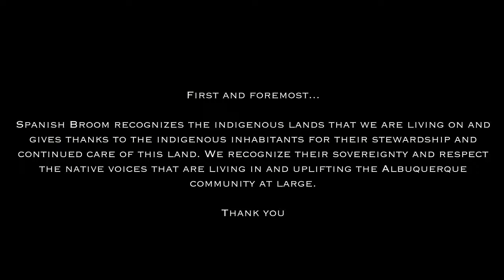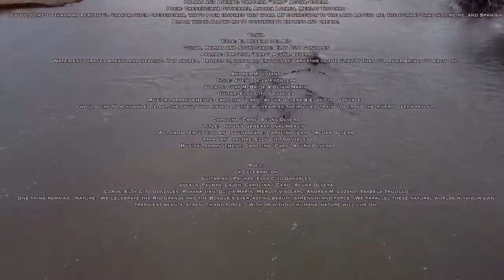Spanish Broom Premieres "mi cuerpo la tierra, mi sangre el río"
Since this video was live, the quality is not as good.  Here is a link to a version with better quality.

About Spanish Brooms "mi cuerpo la tierra, mi sangre el río":
 Told in the style of a visual storytelling short film, Spanish Broom explores their relationships with two incredible natural resources of New Mexico - the Bosque (Woods) and the Rio Grande River. The river is a vital water source for every Albuquerque resident and the Bosque is a source of great biodiversity. Let Spanish Broom take you on a  journey, inspired and influenced by the necessity, importance and magnitude of these natural resources that coexist. Join Spanish Broom  as they explore the Rio Grande River Valley; drawing inspiration, creating art and telling stories from the diversity of landscape, lore and real time consequences.

About Spanish Broom:
As an Albuquerque-based Flamenco collective, Spanish Broom prioritizes community efforts and collaboration. We consist of nine members of various backgrounds and disciplines. We all share Flamenco in common and were first connected through the University of New Mexico and the National Institute of Flamenco. Eight of the nine members participated in this project not only as creatives, but as a production crew making Spanish Broom true independent artists and producers. Behind the scenes, we are our own production crew, marketing team, composers and choreographers.
For this production, Spanish Broom premiers new arrangements of guitar, percussion, and vocal work by Caro Acuña and Eloy Gonzales. Andrea Lozano, Merlot Visocaro, Olivia Marín, Ysabela Trujillo, and Roxana Jian create and perform their own story telling scenes.

Acknowledgments:
City of Albuquerque Cultural Services Department Virtual Visionaries
The entire piece was created, filmed, recorded, and edited in the Bosque and The Rio Grande.
Audio sound track recorded at The Duronslet Casita Studio by Eloy Cito Gonzales and Carolina “Caro” Acuña-Olvera
Film was recorded using Andrea Lozano’s Iphone
Clayton Underwood
Cory McBride

We Are Spanish Broom
Fandangos Familia - Nuestros Cuentos
Music arrangement: Eloy Cito Gonzales and Carolina “Caro” Acuña-Olvera
Vocals, Palmas and Djembe: Carolina “Caro” Acuña-Olvera
Guitar and Palmas: Eloy Cito Gonzales
Coros: Carolina “Caro” Acuña-Olvera, Eloy Cito Gonzales, Roxana Jian, Olivia Marín, Merlot Visocaro, Ysabela Trujillo, Andrea M. Lozano

Ysabela Trujillo
Title: What Lies Ahead
Vocals: Carolina “Caro” Acuña-Olvera
Guitar: Eloy Cito Gonzales
Poem: Ysabela Trujillo
Thank you to my family and to my Spanish Broom family
Between the river and my home
The beautiful cottonwoods roam
About to die they do not cry
For they know what lies ahead

Eloy
Title: Hoy, Mañana, y Siempre
Guitar(s): Eloy Cito Gonzales
Djembe: Carolina “Caro” Acuña-Olvera
Thanks to Giana Gonzales, Dominick Gallegos, Luciano Gallegos, and Rocky Gonzales.

Merlot
Title: En Estas Flores
Palmas and Djembe: Carolina “Caro” Acuña-Olvera
Poem: Cresenciana Gutierrez, Andrea Lozano, Merlot Visocaro
I would like to thank my beautiful Grandmother Cresenciana, who’s poem inspired this work. My connection to the land around me, the humans that inspire me, and Spanish Broom which allows me to continue to express and create.

Olivia
Title: El Respiro del Río
Guitar, Palmas and Soundscape: Eloy Cito Gonzales
Palmas: Carolina “Caro” Acuña-Olvera
Water encourages breath and healing. It is sacred. Protect it, honor it, enjoy it and breathe in the vitality that our river brings us each day.

Andrea M. Lozano
Title: Sueño de la Frontera
Vocals: Cory McBride & Olivia Marin
Musical arrangements: Carolina “Caro” Acuña-Olvera & Eloy Cito Gonzales
I would like to acknowledge all the souls who have lost their lives/risk their lives  trying to cross the river to seek asylum.

Carolina “Caro” Acuña-Olvera
Title: Oshun’s Generational Healing
All hand percussion and soundscape: Carolina “Caro” Acuña-Olvera
Tapao and palmas: Eloy Cito Gonzales
Musical arrangement: Carolina “Caro” Acuña-Olvera

Rocki
una Celebración
Vocals, Palmas, Cajón: Carolina “ Caro” Acuña-Olvera
Coros: Eloy Cito Gonzales, Roxana Jian, Olivia Marin, Merlot Visocaro, Andrea M. Lozano, Ysabela Trujillo
One thing remains.  Nature.  We celebrate the Rio Grande and the Bosque’s everlasting beauty, strength and force.  We parallel these natural worlds with our own transient beauty, strength and force.   With or without humans, nature will live on.
Technicians and Crew

Music Arrangement: Eloy Cito Gonzales, Carolina “Caro” Acuña-Olvera
Audio Mixing: Eloy Cito Gonzales